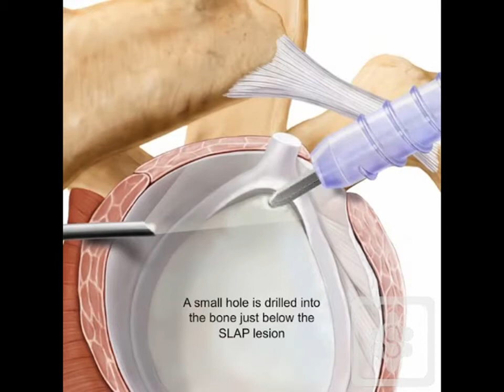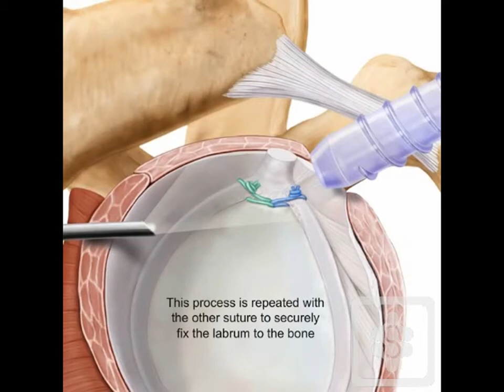SLAP LESION - LESIONE SLAP ANIMAZIONE 3D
RIPARAZIONE LESIONE SLAP ANIMAZIONE IN 3D